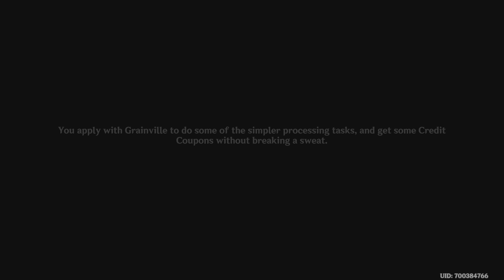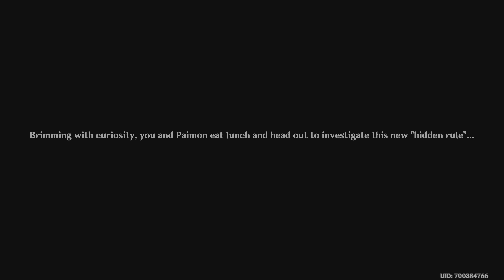Genshin Impact To The Shinning Stars in the Depths Act III 9.rész